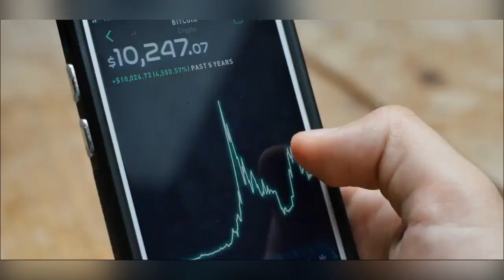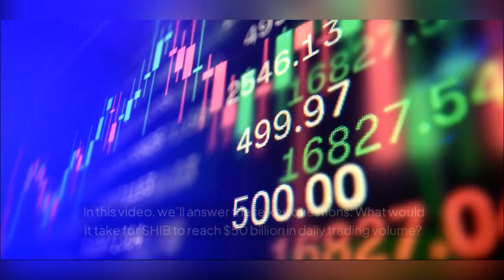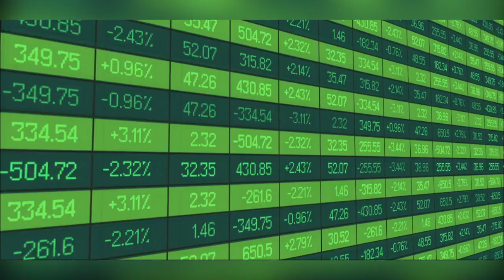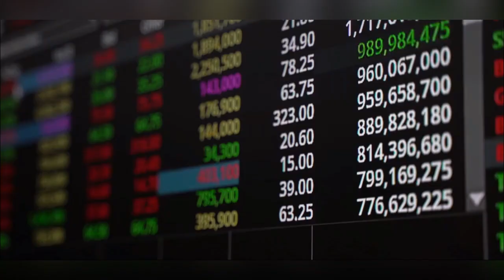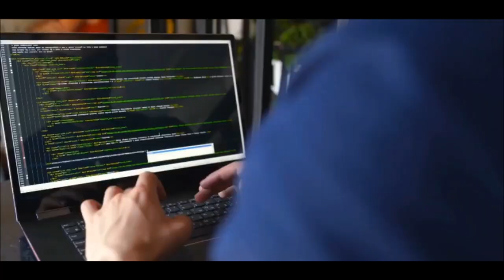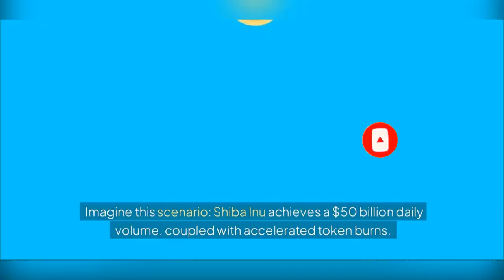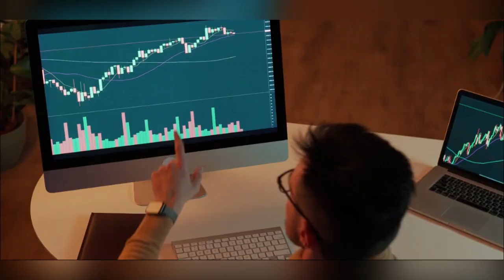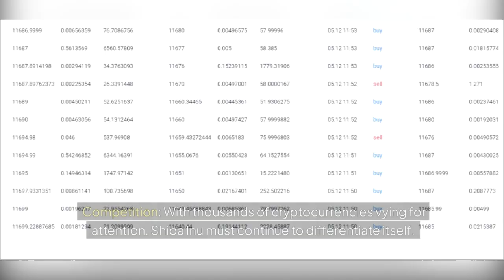How a $50 Billion Daily Volume Could Propel Shiba Inu Coin to New Heights: Insights for Investors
Exploring the Potential Surge of Shiba Inu: What $50 Billion Daily Volume Could Mean for SHIB Investors